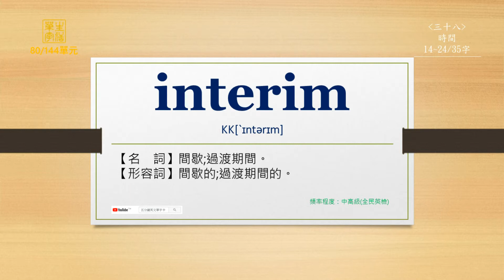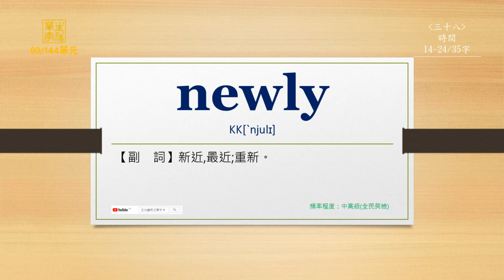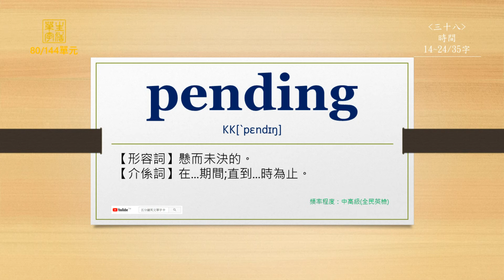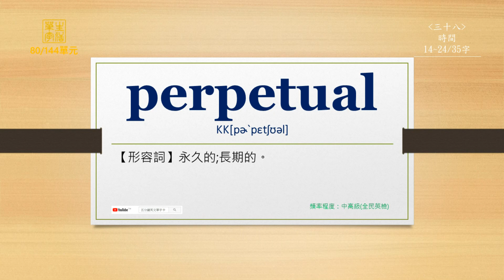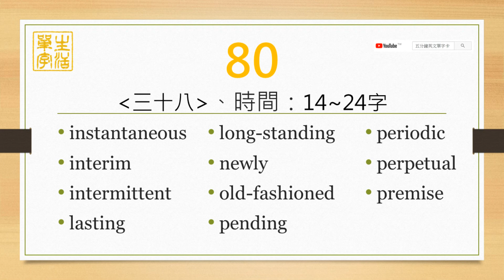生活單字(全民英檢)-第80單元(英前中後)